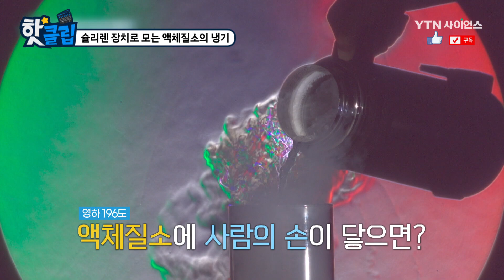슐리렌 장치로 보는 액체질소의 냉기❄️ [핫클립] / YTN 사이언스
극저온의 세계, 액체질소.
모든 것을 꽁꽁 얼려버리는 액체질소의 냉기를
슐리렌 장치로 보면 어떨까?
액체질소를 이용한 다양한 과학실험과 함께 알아보자!